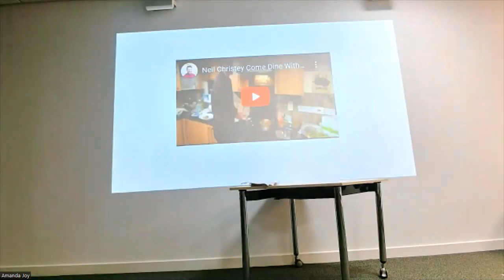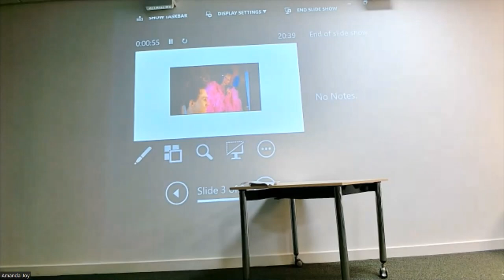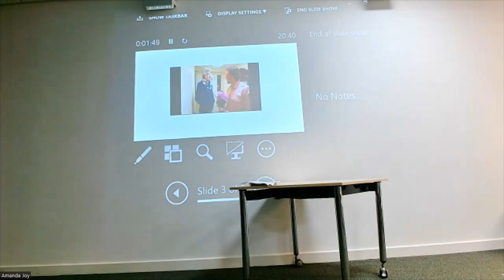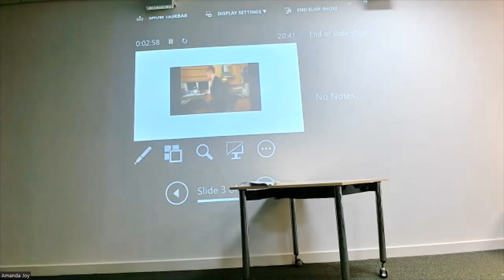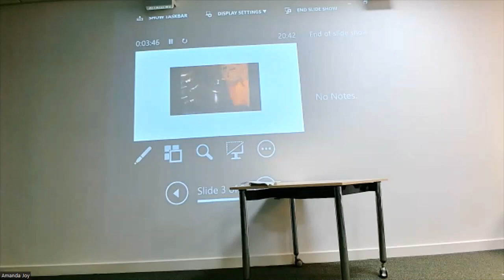Unlocking Healing through the Medicine Wheel: Your Path to self realisation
**Key Events in My Story:**

**Trauma and Abuse:** My journey began with a history of trauma and abuse, which left deep emotional scars and hindered my personal growth.

**Spiritual Awakening:** I discovered the power of meditation and spiritual practices, leading to profound experiences and a reconnection with my inner self.

**Addiction and Coping Mechanisms:** I had previously used substances and alcohol as coping mechanisms to numb the pain and escape from my traumatic experiences.

**Meditation and Sobriety:** Through meditation and spiritual practices, I found a new path that led me to sobriety and a healthier way of coping with life's challenges.

**Repressed Trauma:** Three years into my meditation journey, repressed trauma resurfaced during a meditation session, bringing back painful memories and flashbacks.

**Seeking Justice:** I initially pursued justice through the criminal justice system, but the process was emotionally draining, and I sought alternative ways to heal.

**Sound Healing and Shamanic Practices:** Exploring sound healing and shamanic practices, I delved into non-ordinary reality, connecting with various aspects of myself and healing old wounds.

**Clinical Hypnotherapy:** I furthered my healing journey with clinical hypnotherapy, gaining insight and understanding of my experiences from a clinical perspective.

**Self-Discovery and Integration:** Through these various modalities, I embarked on a journey of self-discovery, authenticity, and the integration of past trauma, ultimately leading to personal growth and transformation.

**How Hypnotherapy Can Help:**

**PTSD (Post-Traumatic Stress Disorder):** Hypnotherapy can be a highly effective tool for addressing and processing traumatic experiences. By guiding clients into a relaxed state of hypnosis, we can access the subconscious mind to reframe traumatic memories, reduce anxiety, and alleviate the symptoms of PTSD.

**Addiction:** For those struggling with addiction, hypnotherapy offers a unique approach to addressing the root causes of addictive behaviors. We can work together to uncover and heal the underlying emotional wounds that drive addiction, replacing destructive patterns with healthier coping strategies.

**Anxiety:** Hypnotherapy is an excellent resource for managing anxiety. By accessing the subconscious mind, we can identify and reprogram negative thought patterns, reduce stress, and develop relaxation techniques that provide lasting relief from anxiety.

**Self-Discovery:** Hypnotherapy can aid in the journey of self-discovery by helping clients access their inner wisdom and uncover their true selves. It provides a safe space for exploration, helping individuals break free from limiting beliefs and embrace their authentic identity.

**Integration of Trauma:** Hypnotherapy assists in the integration of trauma by facilitating a gentle and supportive environment for processing and healing. It enables clients to safely revisit and release repressed emotions, fostering emotional resilience and well-being.

My personal experience and training in clinical hypnotherapy have equipped me with the tools and knowledge to guide clients through their unique healing journeys. I understand the complexity of trauma, addiction, anxiety, and the quest for self-discovery, and I am committed to helping individuals find their own path to recovery and personal growth. Together, we can embark on a healing journey that leads to empowerment, resilience, and a brighter future.